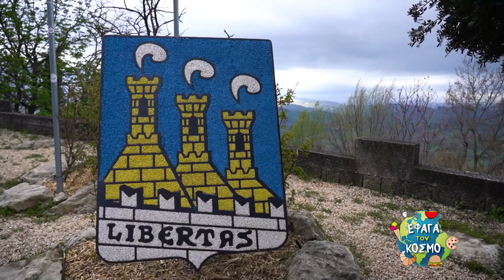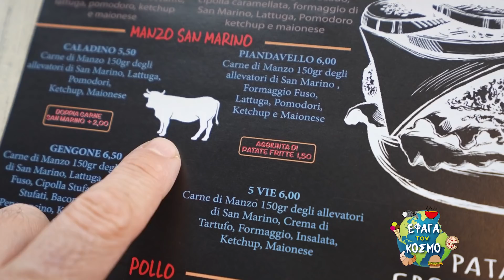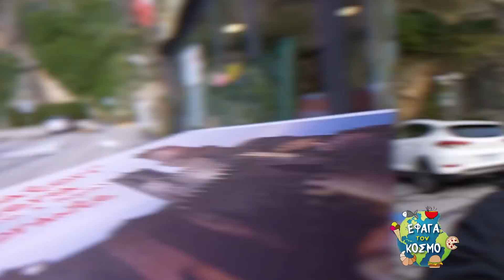ΕΦΑΓΑ ΤΟΝ ΚΟΣΜΟ - ΣΑΝ ΜΑΡΙΝΟ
Αυτό ειναι το ΕΤΚ απο το ΣΑΝ ΜΑΡΙΝΟ.
Video edit: Manos Gogos

FAN MAIL:
ΕΥΤΥΧΗΣ ΜΠΛΕΤΣΑΣ
ΤΘ 21599 ΤΚ 55236
ΘΕΣΣΑΛΟΝΙΚΗ